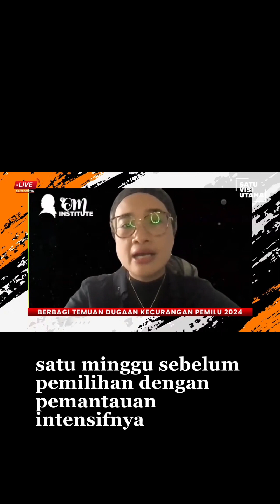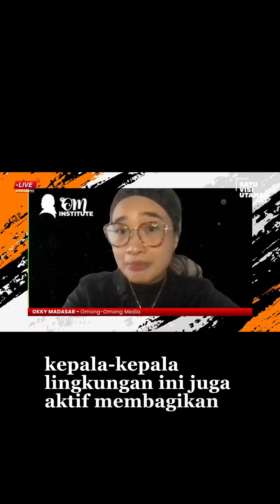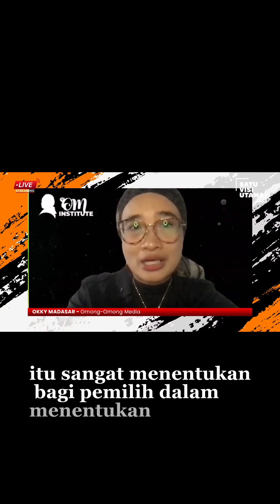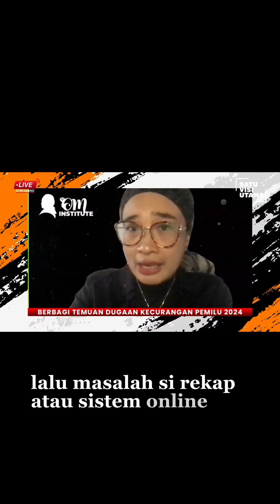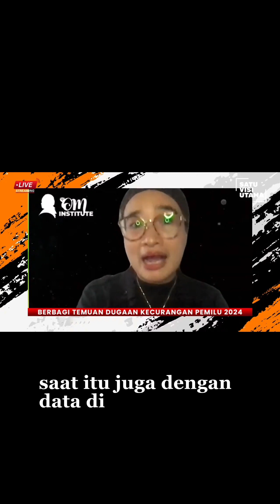Okky Madasari Berbagi Temuan Riset Kecurangan Pemilu